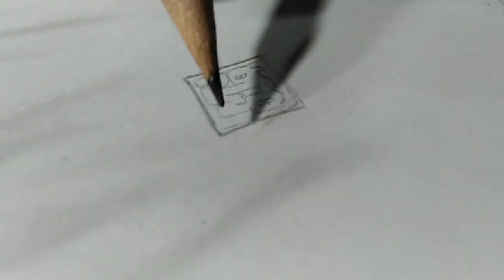Father's heart // Koi Arts Portrait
Portrait title // Father's Heart //

Graphite